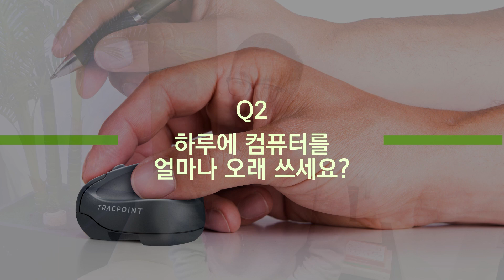인체공학 펜그립 무선마우스 트랙포인트 체험행사 - Ergonomic pen-grip wireless mouse TRACPOINT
국내 펀딩 플랫폼인 와디즈에서 진행중인 프로젝트, 트랙포인트의 체험행사가 있었습니다. 서포터와 트랙포인트의 첫 만남!